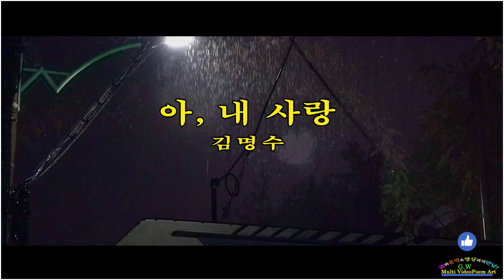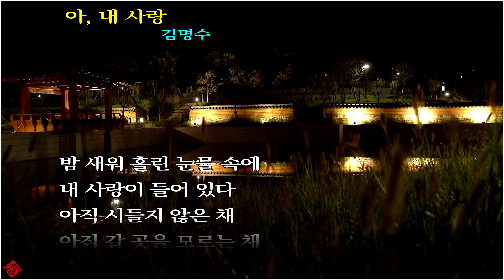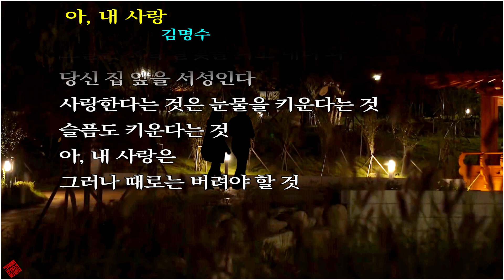[낭송시화]-아, 내 사랑/ 김명수 (낭송:이선경)